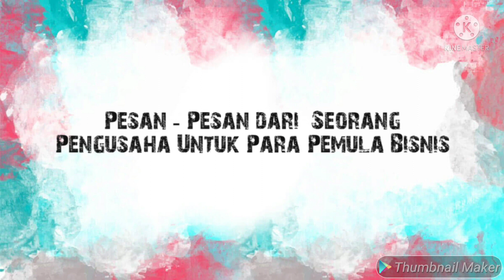yuk jadi pengusaha ( part1) jualan terang bulan mini semiga bermanfaat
salah satu pesan dari mas sulton selaku pemilik usaha terang bulan mini seorang pengusaha itu harus konsisten,continue dan BENER ,KURUP DAN JANJI ,saya yg jadi saksi temen" beliau jika punya janji selalu tepat waktu, untuk temen temen yg pengen belajar atau pesen via w.a ya :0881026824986 insyallah daerah taman sekitarnya free ongkir ya 🙏👍👍✌
Penasaran yuk kita simak videonya semoga bermanfaat#pengusahamuda#suksesusiamuda#mariberbisnis#jualanterangbulanmini#kulinertawangsari#kulinersidoarjo#umkmsidoarjo#umkmkalibader#umkmtaman#kmjawatimur#bisniskuiner#jendelausaha#jajanenakmurahsidoarjo#jajankekinian#jajanharga1500rupiah#